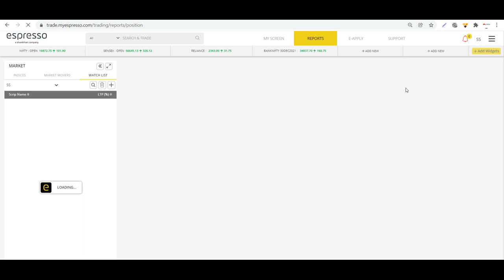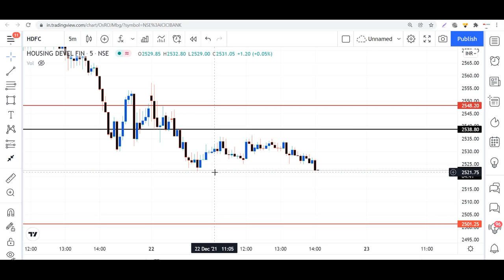Running Trade in HDFC Ltd.